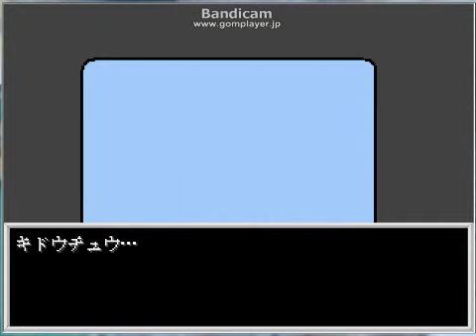【ホラーゲーム】記憶少女 実況プレイ パート１８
やだやだ！駄々っ子がおる お世話になっているダウンロードサイト様
【ゲーム】
ふりーむ！
【音楽＆BGM&画像サイト様のご紹介】
魔王魂